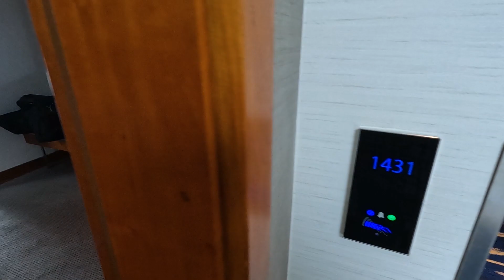Episode 4 Going Feral IN London. Vlog 22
Riding through the Cotswolds to London on a Harley Davidson including Warrs HD Greenwich ,Bike shed , Ace Cafe and Staying at the Intercontinental O2